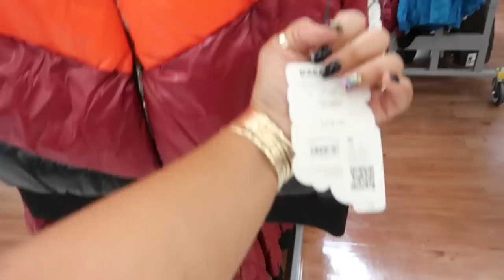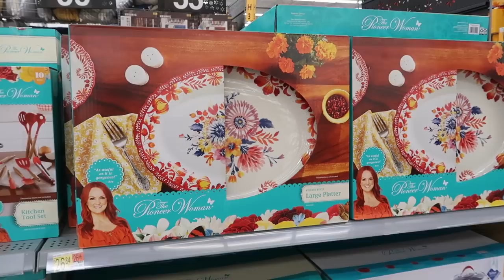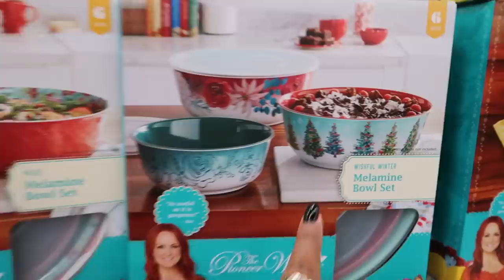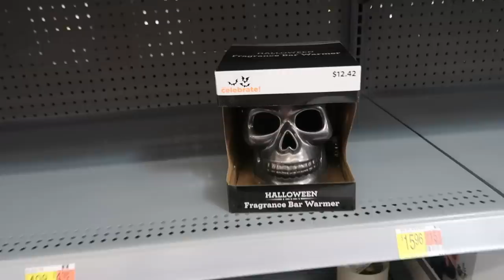WALMART SHOPPING * NEW FINDS!!!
BUSINESS ADDRESS

PRETTYNFLAWED
P.O.BOX 136